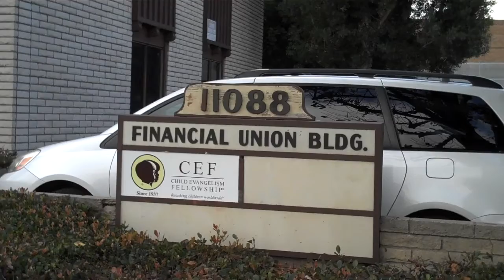GardenGrove - Slurry Job - Gus Quen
Video of the parking